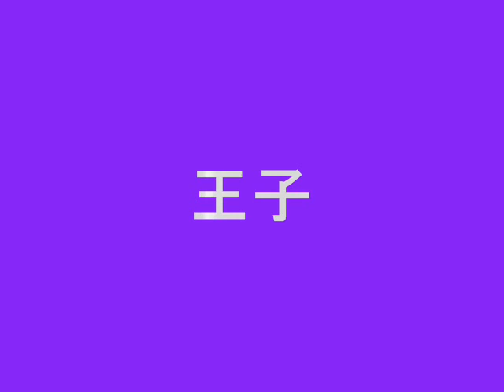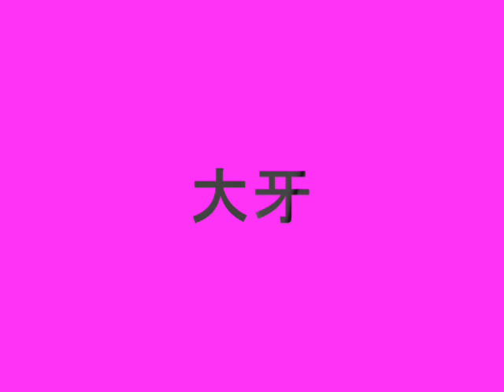黑糖瑪奇朵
i do tis as i lyk 黑糖瑪奇朵...
s0ng include:
大猪头, 苦茶 and Hello爱情风